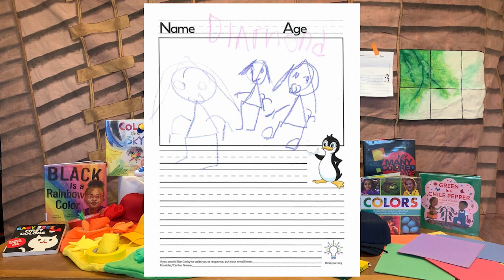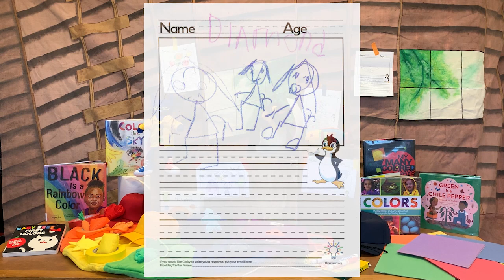Corky's Playhouse - Colors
What kind of adventure will Corky have today? Come play, sing, and learn with Corky as he explores his world.